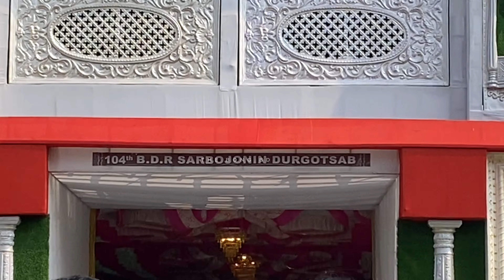Bankura Durga Puja Porikroma 2024 || Durga Puja Pandel 2024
Bankura Durga Puja Pandel 2024 || Bankura Durga Puja 2024 || Durga Puja Pandel 2024